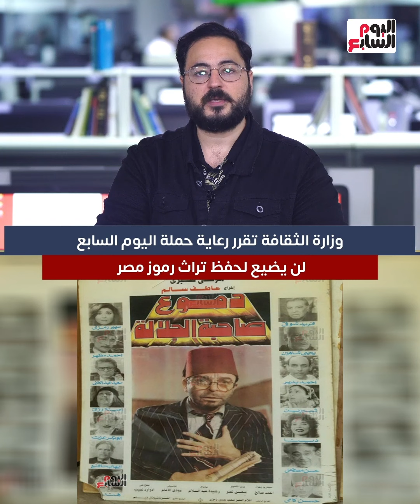وزارة الثقافة تقرر رعاية حملة اليوم السابع "لن يضيع" لحفظ تراث رموز مصر